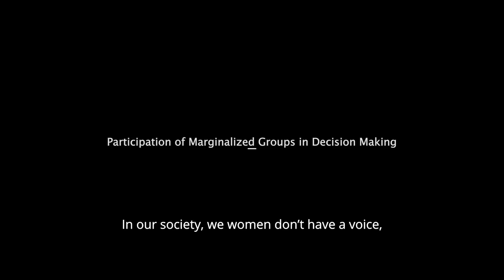Citizen Engagement on the Constitutional Reform Process-98